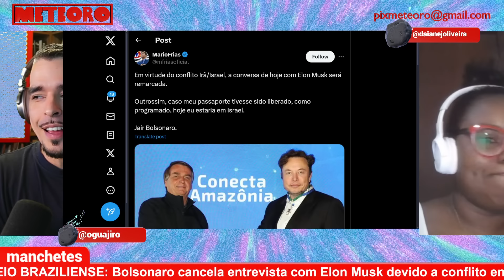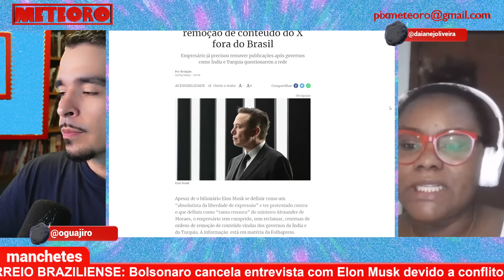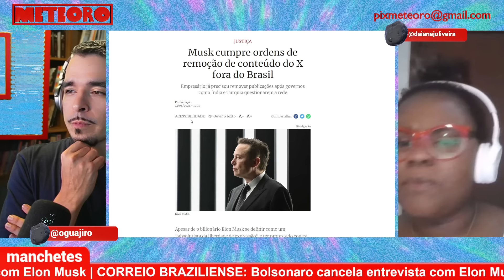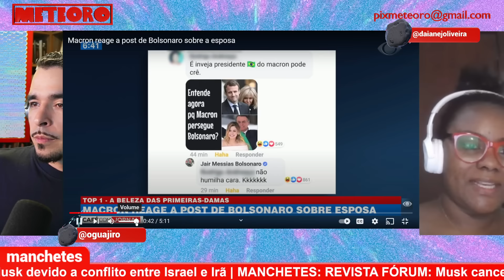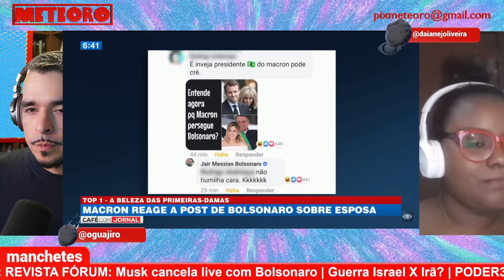ELON CANCELA LIVE E DEIXA BOLSONARO NA MÃO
Arregou. Usando como desculpa o conflito entre Israel e Irã, Elon Musk cancela live com o ex-presidente Jair Bolsonaro (PL), que volta a chorar pela liberação de seu passaporte. Alguns boatos apontam que Bolsonaro, que queria surfar nessa onda polêmica com o Musk contra o judiciário brasileiro, está bem chateado. E agora ele nem pode usar novamente o airbbaixada para descansar!